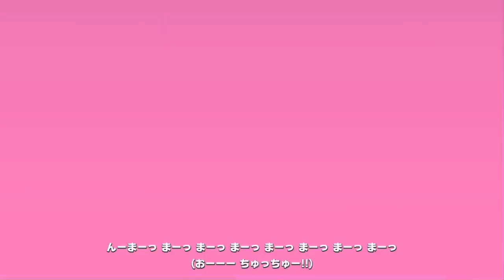【ウマ娘】トレセン音頭【ヤエノムテキ】【オグリキャップ】【サクラチヨノオー】【メジロアルダン】